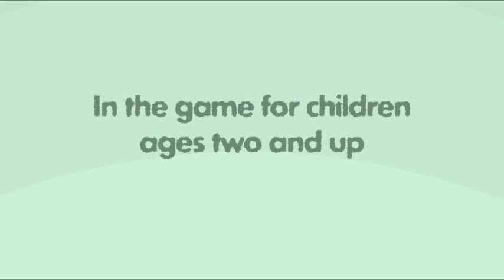It's Spring Again - Game Trailer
It's Spring Again